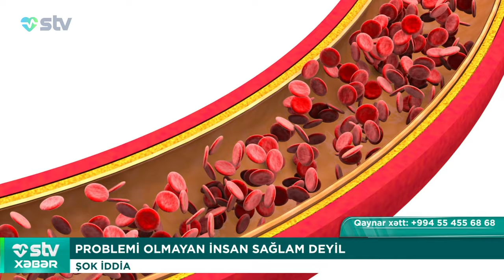ACLIQ HİSSİ ƏMƏLİYYATSIZ DAYANDIRILACAQ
00:00

00:46  BEYNƏLXALQ TİBB BACISI GÜNÜ

07:13 VAPE ÇƏKƏN GƏNCLƏRİN SİDİYİNDƏ KİMYƏVİ MADDƏ AŞKARLANIB

YENİ TƏDQİQAT

08:18 ACLIQ HİSSİ ƏMƏLİYYATSIZ DAYANDIRILACAQ

ELM ADAMLARINDAN YENİ KƏŞF

09:56 “REVMATİZMİ EVDƏ MÜALİCƏ ETMƏYİN”

HƏKİM-REVMATOLOQ KAMİLƏ YUSİFOVA

12:01 5 MİLYON İNSANIN ƏZİYYƏT ÇƏKDİYİ ÖLÜMCÜL DƏRİ XƏSTƏLİYİ

10 MAY - ÜMUMDÜNYA LUPUS (QIRMIZI QURD EŞƏNƏYİ) GÜNÜ

14:09 PROBLEMİ OLMAYAN İNSAN

SAĞLAM DEYİL
ŞOK İDDİA